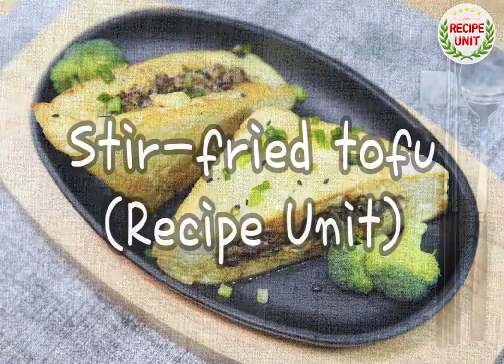[Recipe Unit] How to make "stir fried tofu"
Here's how to make the "stir fried tofu," the royal cuisine.

The food that mixes minced meat and adds seasoning to tofu is called the "tofu-sun."

Low-calorie tofu is a food product that is loved as a diet product.

Join the video on how to make stir fried tofu.